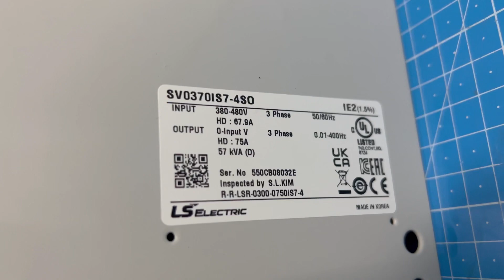LS ELECTRIC / Inverter (SV0370iS7-4SO) / INV-03109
[Transaciton Summary]
① Product (Model Number): Inverter (SV0370iS7-4SO)
② Manufacturer: LS ELECTRIC